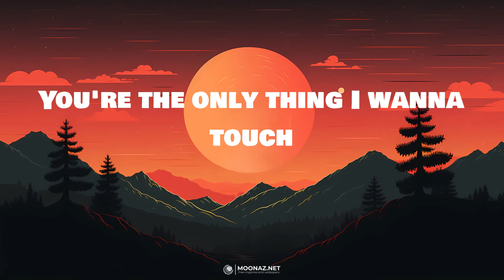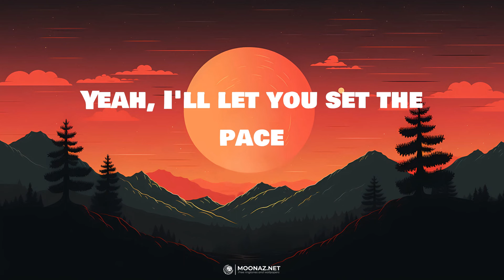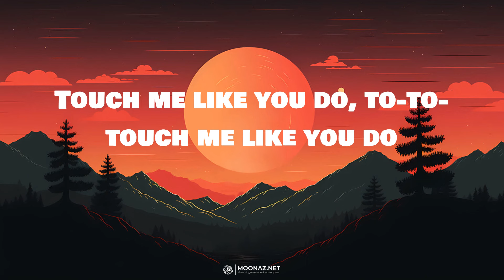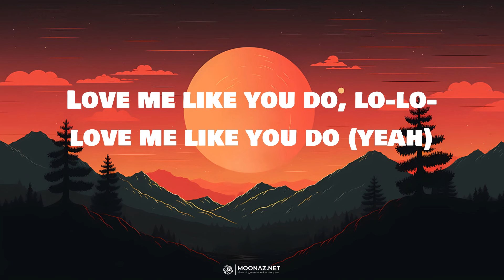Ellie Goulding - Love Me Like You Do | LYRICS | Let Her Go - Passenger